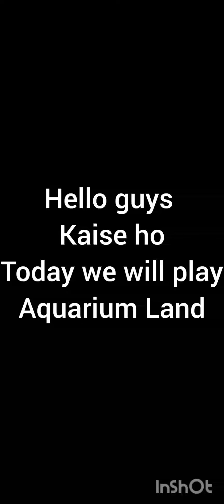Aquarium land | #1 😮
I will do some work of aquarium land later.